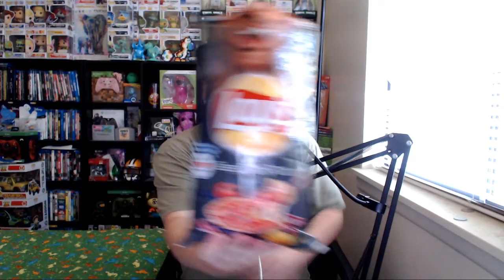The Kitchen's Best Deep Dish Pizza - Week In Review, Episode 82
2 movies and a bag of chips!